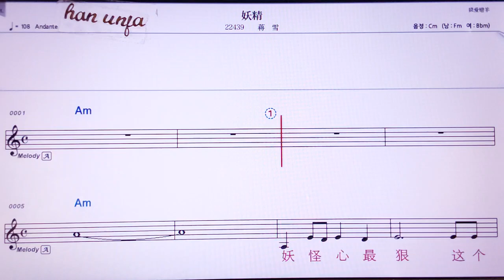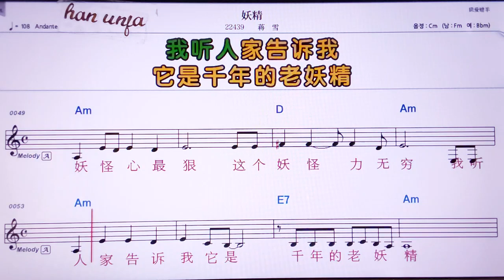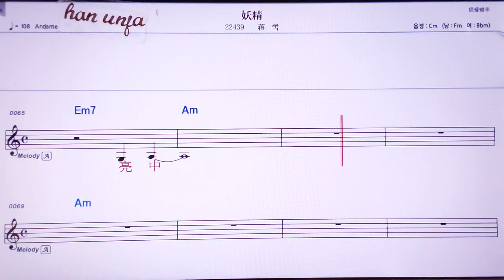💖야오찡/쟝쉬에 👍MR,노래방, 악보, 코드,Karaoke With Sheet Music